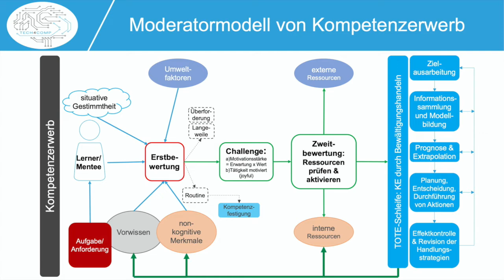Bildungsdialog.digital 2021: Forschung–Praxis–Politik" – Prof. Dr. Heinz-Werner Wollersheim – KI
Für "Bildungsdialog.digital 2021: Forschung – Praxis – Politik" beleuchtet Prof. Dr. Heinz-Werner Wollersheim (Universität Leipzig) Chancen und ethische Herausforderungen des Einsatzes künstlicher Intelligenz für Bildungsprozesse.